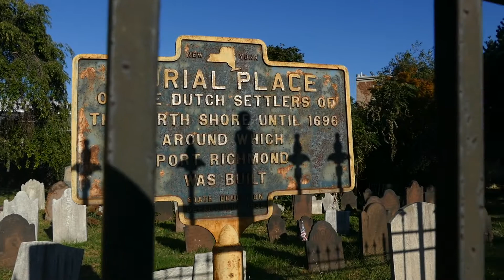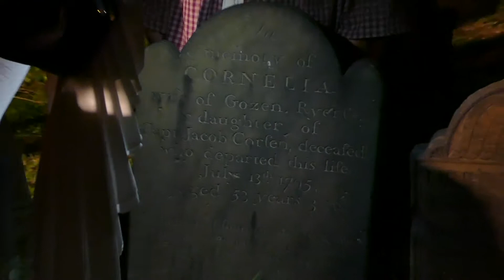Staten Island Crazy History Day at Reformed Church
Crazy History Day was an event held at the Dutch Reformed Church on Staten Island, New York. Featuring Reenactments, Vendors, local Authors, Spooky Staten Island organizers, Cemetery and Church Tours, live music, dinner, and more.